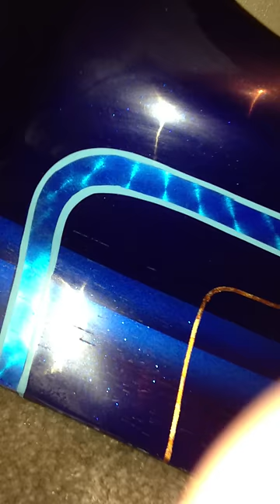Delegations cc EL FRIJOLITO